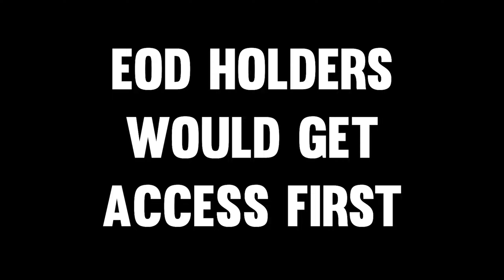Tarkov Arena IS NOT Worth Your Time Right Now… (Here’s Why)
Today, we talk about a game that's been a long time coming, but had released disastrously...Tarkov Arena.

Escape From Tarkov 0.14 delivered us a bunch of changes to the base game, but brought us Tarkov Arena, a competitive shooter in the world of Escape from Tarkov.

Why is it mid? Let's find out!

❓ABOUT❓
Escape from Tarkov Arena is a standalone game project: a session multiplayer first-person shooter for PC with all the known and loved hardcore game mechanics of Escape from Tarkov.

⌚CHAPTERS⌚
0:00 Today's Topic
0:28 DISASTEROUS Launch!
1:52 The Basics of Tarkov Arena...
3:04 Ungodly OP Presets!
3:45 HORRID Progression
5:08 It's Consistent...Consistently Unbalanced
6:38 Day 1 Issues are PREVALENT in Arena!
8:27 Maps Are ACTUALLY Decent
9:53 Fun with Friends?!
12:00 "For My Final Thoughts..."
13:54 Thanks for Watching! :)

👉 Trailer Footage Credit: @Battlestategames👈